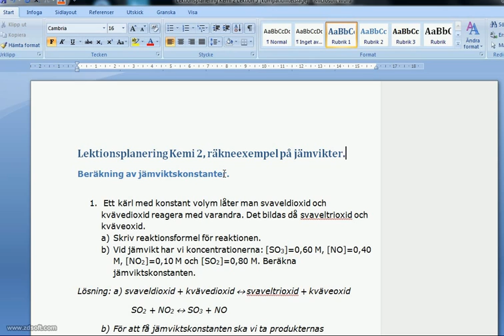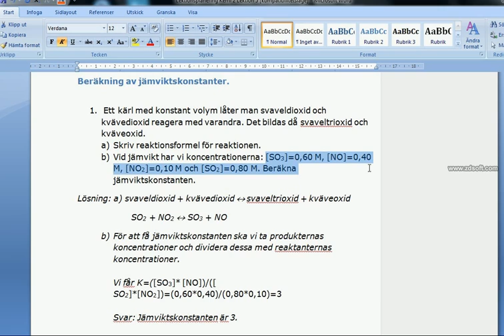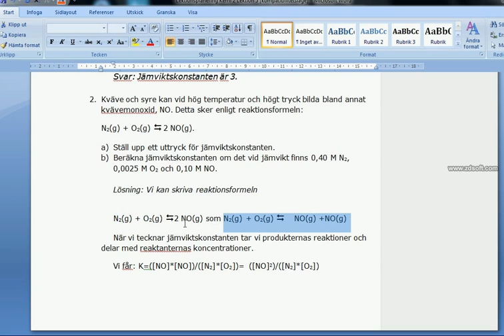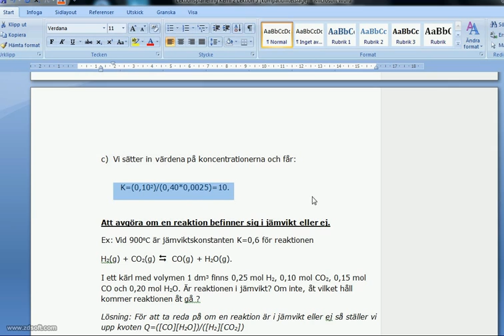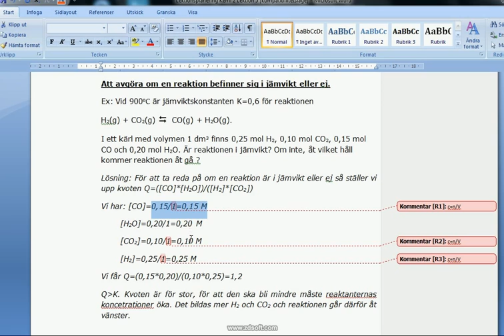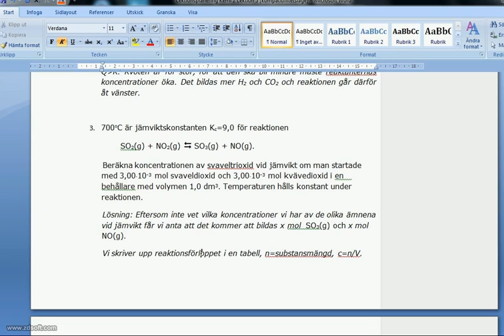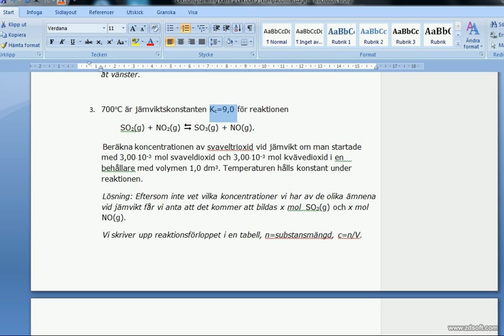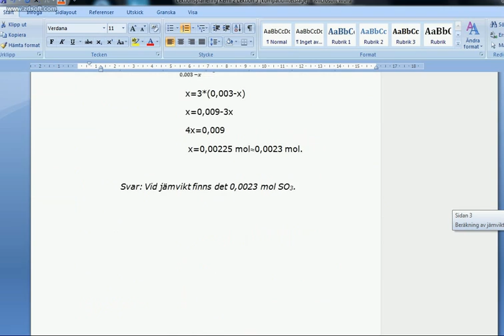Räkneexempel på kemisk jämvikt Ke 2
Vi räknar några exempel på kemisk jämvikt.